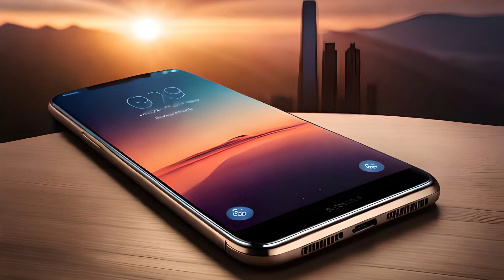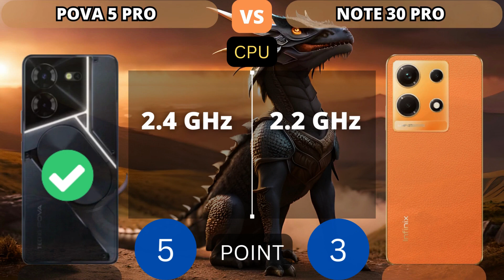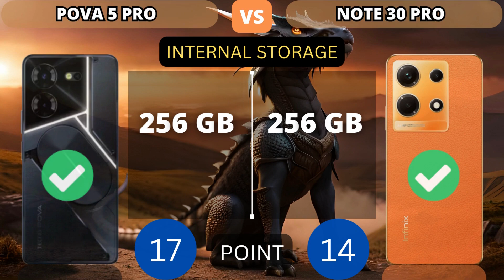Tecno Pova 5 Pro vs Infinix Note 30 Pro | PHONE COMPARISON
This video shows a comparison of specifications Tecno Pova 5 Pro vs Infinix Note 30 Pro | PHONE COMPARISON

Additional Info
Here we compared two mid-range smartphones: the 6.78-inch Tecno Pova 5 Pro (with MediaTek Dimensity 6080) that was released on August 1, 2023, against the Infinix Note 30 Pro, which is powered by MediaTek Helio G99 and came out 2 months before. On this page, you will find tests, full specs, strengths, and weaknesses of each of the devices.

Reasons to consider the Tecno Pova 5 Pro
8% faster in single-core GeekBench 5 test: 596 and 552 points
Reasons to consider the Infinix Note 30 Pro
AMOLED display (versus competitor's IPS LCD)

NOTICE:
1. Price estimates, displayed as the cheapest and taken from trusted online stores such as Amazon, Giztop, Aliexpress, original product stores and others.

2. this is just a point count, point value added to higher specs.